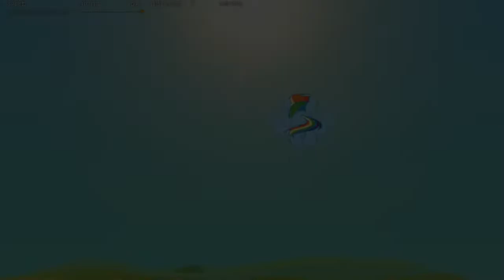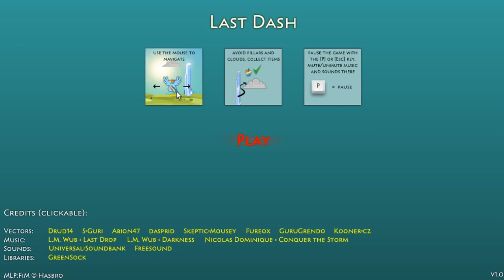Green Bean and Sapare play Last Dash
Dashing around at the speed of, faster then the sun...Well anyways, game link for those who want to give it a go